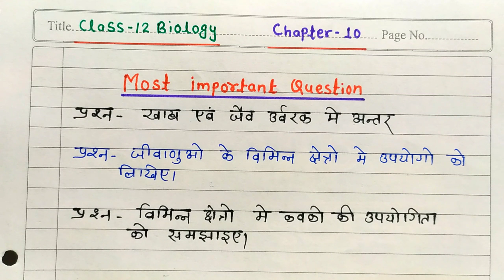Most Important Question Class-12th Biology | Ch-10 Board Exam 2023 | महत्वपूर्ण प्रश्न